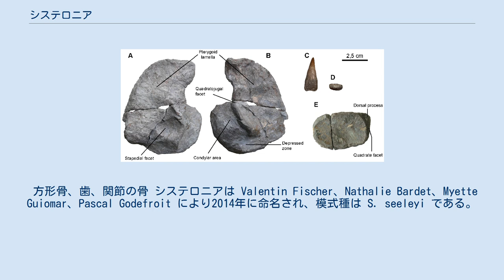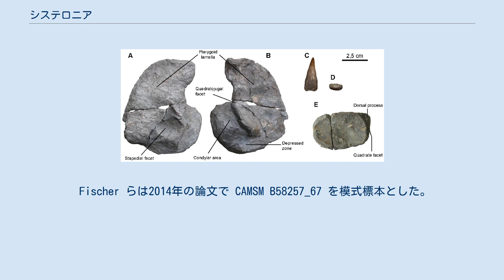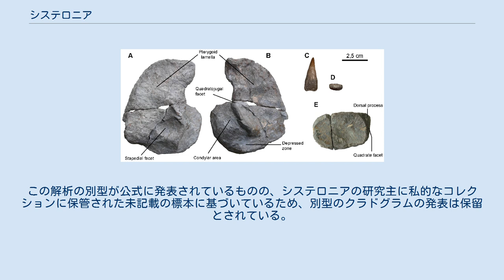システロニア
システロニア（学名:Sisteronia）は、白亜紀半ばのアルビアン期のイングランド南部およびフランス南部から発見されている、オフタルモサウルス科プラティプテリギウス亜科に属する魚竜の絶滅した属。
Sisteronia seeleyi ただ1種のみからなる。
 方形骨、歯、関節の骨 システロニアは Valentin Fischer、Nathalie Bardet、Myette Guiomar、Pascal Godefroit により2014年に命名され、模式種は S. seeleyi である。
属名はフランス南部アルプ＝ド＝オート＝プロヴァンス県のコミューンであるシストロンを称えたものであり、繋がった部分的な骨格および最低でも3つ以上の繋がった標本を含め、ここではシステロニアとみなすことのできる比較的完全な標本が発見されている。
種小名は、ケンブリッジ・グリーンサンド部層に由来する数千の魚竜の断片標本の目録を作成した、有名なイギリスの古生物学者ハリー・セーレイを称えたものである。
セジウィック地球科学博物館(CAMSM)やベルギー王立自然史博物館(IRSNB)、ハンテリアン博物館(GLAHM)、ニューウォーク博物館(LEICT)、ロンドン自然史博物館(NHMUK)のコレクションに収蔵されており、1869年にセーレイが発表して以降、模式標本を含めた大半の標本は完全には査定されていない。
 Fischer らは2014年の論文で CAMSM B58257_67 を模式標本とした。
これはケンブリッジ・グリーンサンド部層の中で最も完全な標本の１つで、頭蓋底や肩甲骨、上腕骨および5個の椎体からなる不完全ながらも繋がった骨格である。
 システロニアは他の既知のオフタルモサウルス科の魚竜と区別される3つの独特な特徴を持つ。
 特徴を組み合わせることで、他のプラティプテリギウス亜科とシステロニアを識別することも可能である。
 システロニアはプラティプテリギウス亜科の共有派生形質を持つ一方でオフタルモサウルス亜科の共有派生形質を持たなかったため、Fischer らは2013年にシステロニアをプラティプテリギウス亜科に割り当てた。
 Fischer による2013年の論文において行われた大規模な系統解析により、システロニアはプラティプテリギウス亜科に属することが判明した。
この解析の別型が公式に発表されているものの、システロニアの研究主に私的なコレクションに保管された未記載の標本に基づいているため、別型のクラドグラムの発表は保留とされている。